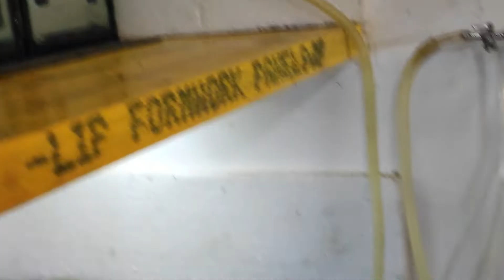перемены 😉 подготовка огненных барбусов для нереста, запустил банку для раков🦞🦞🦞